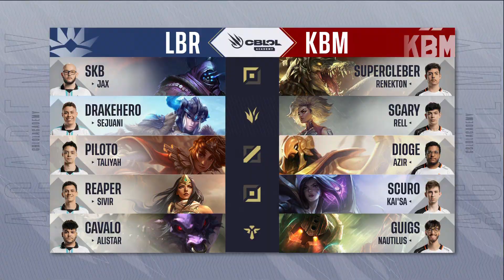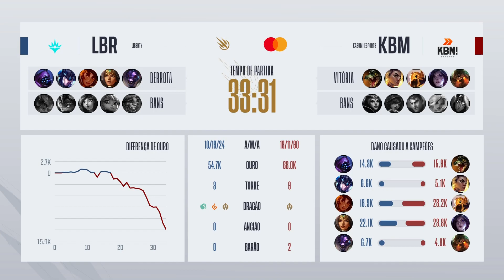CBLOL Academy 2023: 2ª Etapa - Playoffs | KaBuM! Esports x Liberty (Jogo 4)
CBLOL Academy 2023: 2ª Etapa - Assista ao VOD da quarta partida da Md5 entre KaBuM! Esports Academy (KBM) e Liberty Academy (LBR) nos Playoffs.